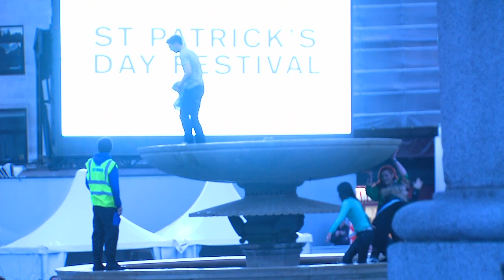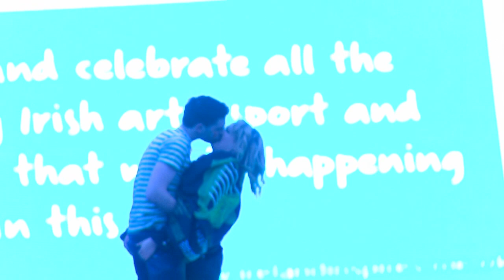ST PATRICKS DAY 2012 MAN AND WOMAN IN FOUNTAIN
After filming HAMMER STEP (THE IRISH DANCE GROUP at the St Patricks day stage in Trafalgar Square in London, they people decided to jump in the fountain and get the crown going very funny stuff!